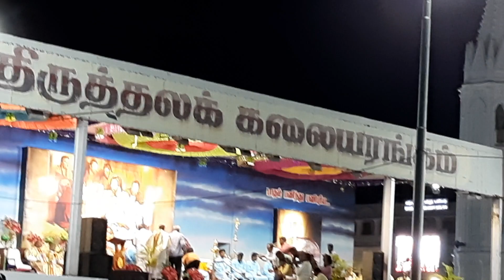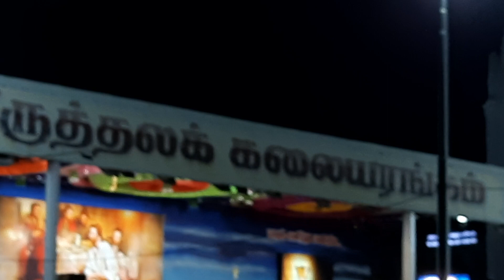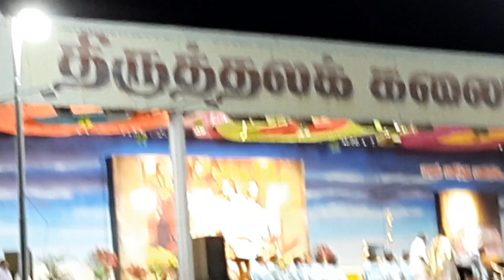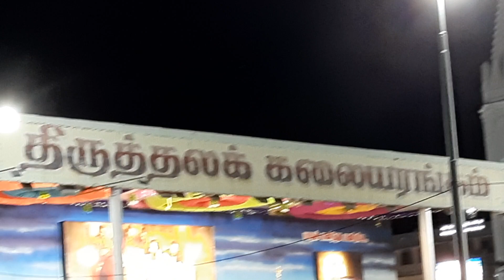Velankanni - Maundy Thursday _ பாதம் கழுவும் சடங்கு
பாதம் கழுவும் சடங்கு
பெரிய வியாழன்
வேளாங்கண்ணி
Velankanni Church